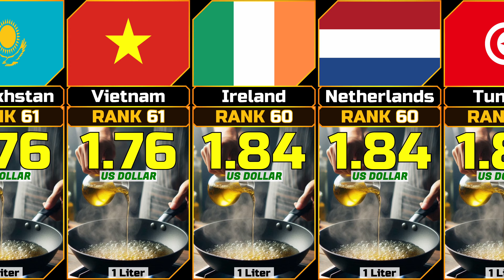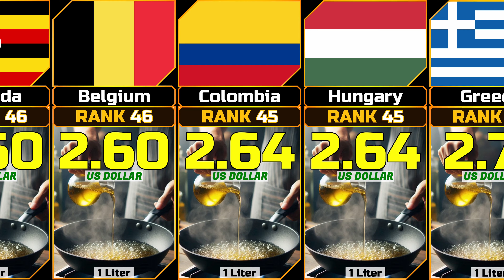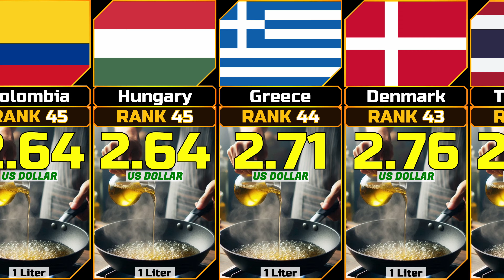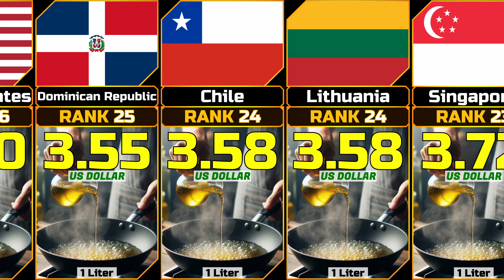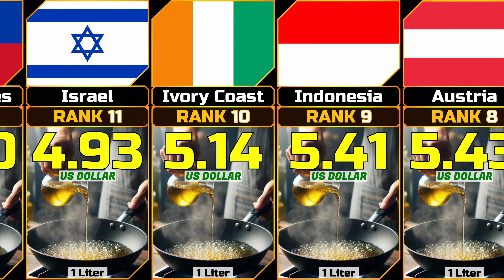Cooking Oil Price (1 Liter) from Different Countries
In this video we show the Cooking Oil Price (1 Liter) from Different Countries ordered in ascending order.